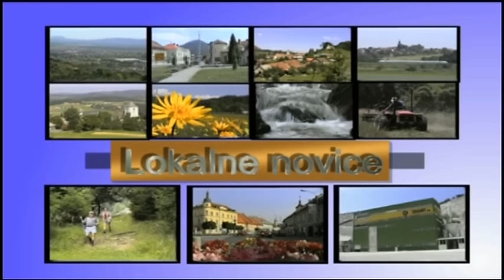Bistriški TV tednik 9.2.2017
1. Lokalne novice (8min.)
     - V Slovenski Bistrici odprli drsališče
     - Na slavnostni akademiji podelili Romihova priznanja
     - Predstavitev pesmi Draga Joviča
2. Policijski dosje (2min.)
3. Šport (1min.)
     - Bistriški odbojkarji  premagali OK TAB Mežica za 3 : 0